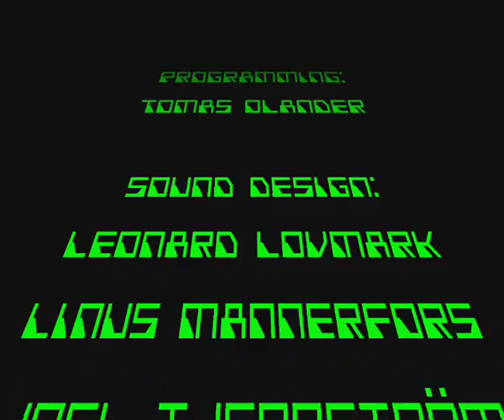PSQ Game project - Eggnappers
Eggnappers is a fast-paced multiplayer arcade game for 2-4 players where the players take control
of eggnapping penguins. The penguins battle out (FFA style) on a flat iceberg-like arena and the only way
to gain the upper advantage versus the others, is to kick them off the arena and steal their eggs.
But the greedy player has to be careful as other players naturally gangs up on the wealthiest player.
Several powerups are also available to make the game even more fierce and entertaining.

This game was developed by the Icepick group @ Playgroundsquad (PSQ) Sweden in 2009 - a school for computer game development. Project time was 5 weeks and we've studied here for about 4 months now.